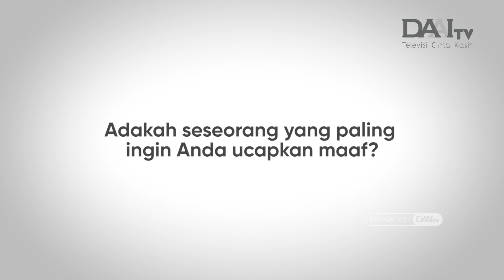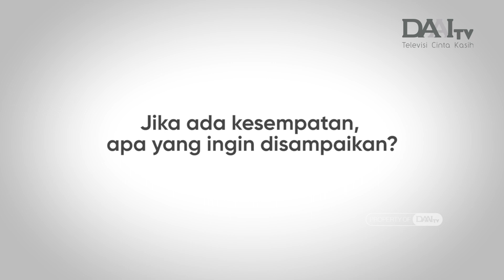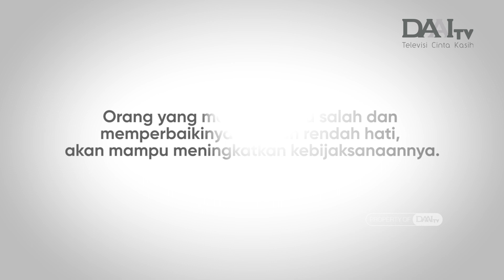Permohonan Maaf yang Tertunda 🥰🥰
Setiap manusia memang tak luput daripada kesalahan. Mungkin beberapa tindakan atau ucapan pernah membuat orang lain tersakiti. Di sini kami ingin memberikan kesempatan bagi mereka yang ingin menyampaikan permohonan maaf yang tertunda.